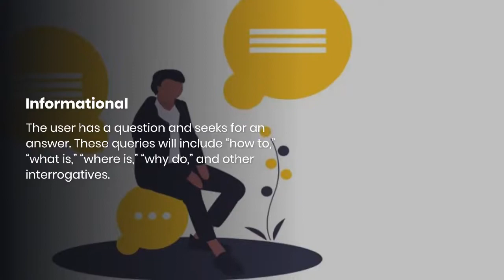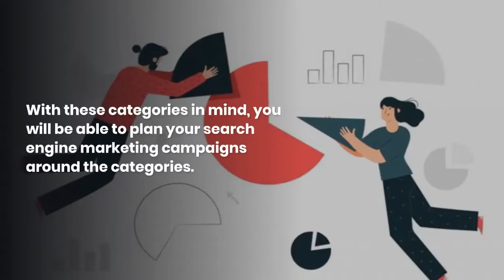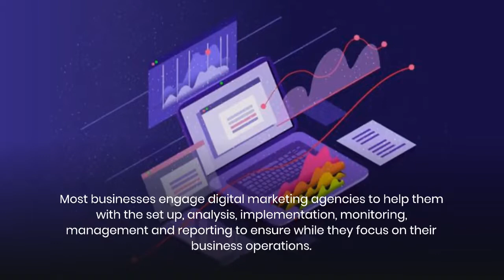Search Engine Usage Behaviour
Whenever we talk about search engines in Singapore, the first thing that comes to mind is Google. Google’s dominance of search engines has even led it to become a transitive verb where you hear people say, “google it”.